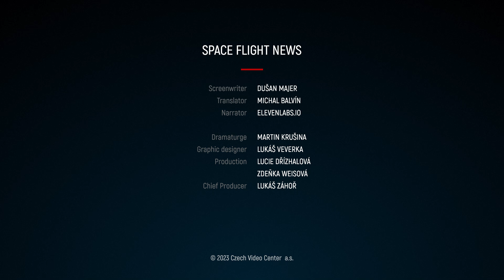#165 - Will Haven-1 Be the First Commercial Space Station?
Have you heard of the Californian company Vast? If not, it's no wonder, as it was founded in 2021 and hasn't received much attention yet. However, it has now caught the spotlight with a bold plan for a commercial space station.